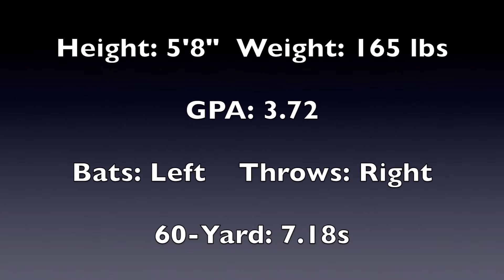Sal Lombardo Recruiting Video